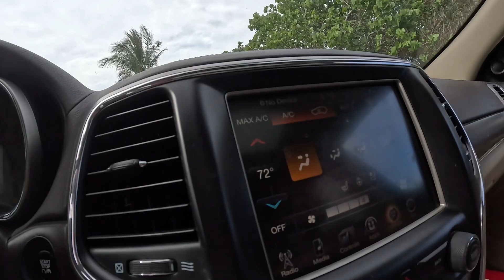ACABEI COM A FESTA DELES!!! 🤣🤣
Razor MX650 Mini Bike - buy it using my code 👉🏻

Segue lá meu insta 👉🏻 @twobartts

Esse projeto apoia:

Saúde mental - Dados mostram que 86% dos brasileiros sofrem com algum transtorno mental, como a ansiedade e a depressão.
👉🏻 Espero que você se divirta no canal! TMJ!

Mães solteiras - Segundo pesquisa, Brasil tem mais de 20 milhões de mães solteiras.
👉🏻 Não é fácil mas estamos juntas!!!